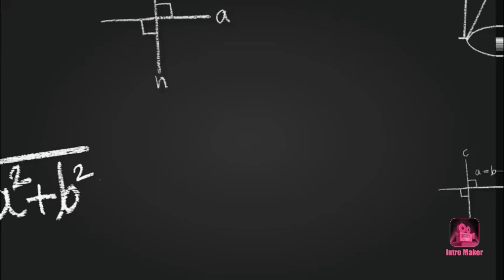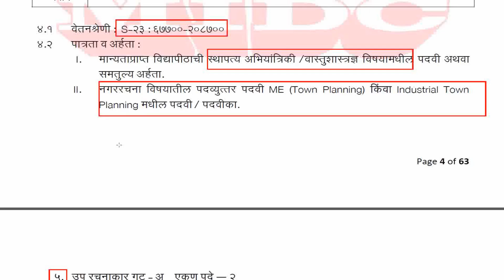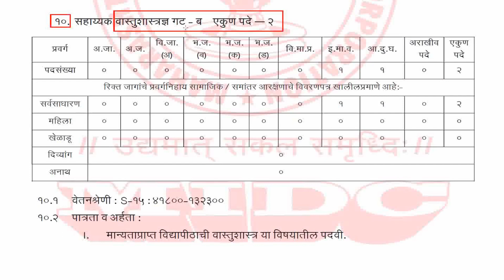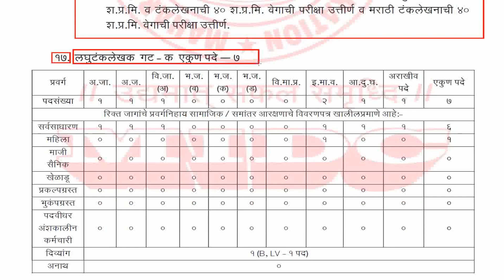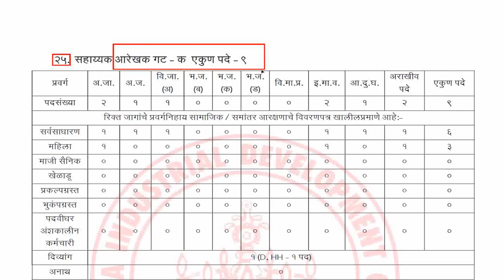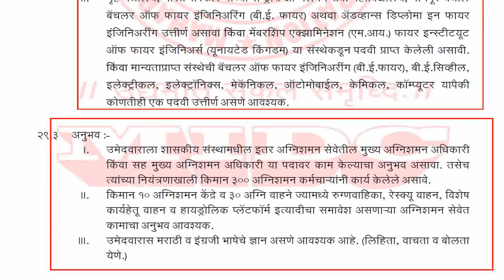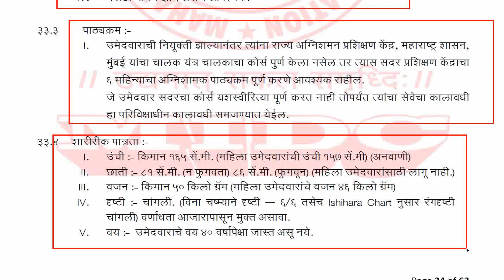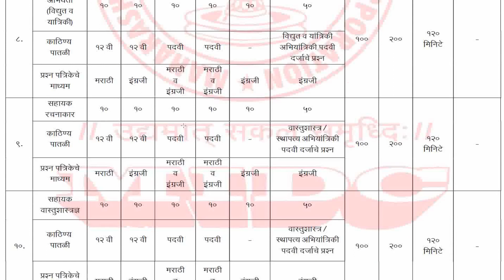MIDC Recruitment detailed Explanation | MIDC BHarti 2023 detailed explnation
What is MIDC ?
How to apply for MIDC Recruitment 2023
MIDC recruitment 2023

*** The List of Equipment I used for making a videos are as Follows***

1) HP LAPTOP
2) PEN TABLET
3) BOYA MIC